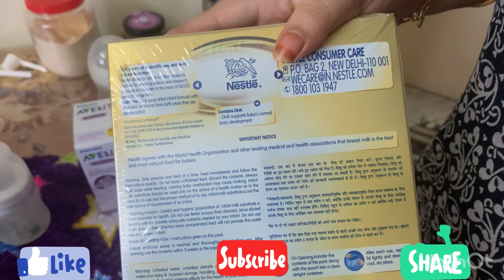Baby Feeding | Formula milk | How much to feed || spit ups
Hello My mommies and daddies today I am sharing a very useful video related to Formula milk
U get almost all the details of how to feed what to follow what to do
I hope it will be helpful for your Baby.